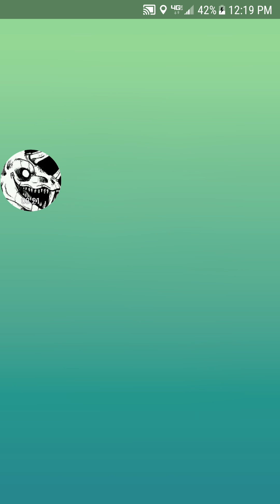Pokemon Go Entei raid. (10/9/17)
One of three Entei raids I did on 10/9/17.